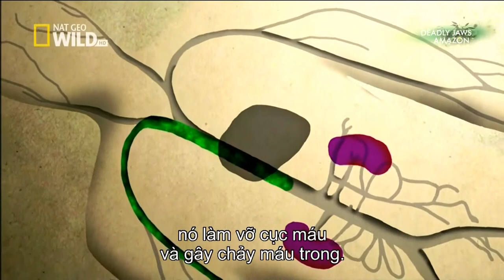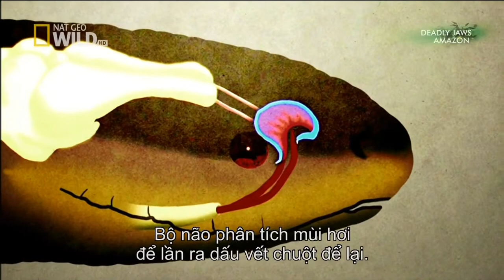Amazon Snake - Deadliest Animals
Snakes are elongated, legless, carnivorous reptiles of the suborder Serpentes[2] that can be distinguished from legless lizards by their lack of eyelids and external ears. Like all squamates, snakes are ectothermic, amniote vertebrates covered in overlapping scales. Many species of snakes have skulls with several more joints than their lizard ancestors, enabling them to swallow prey much larger than their heads with their highly mobile jaws. To accommodate their narrow bodies, snakes' paired organs (such as kidneys) appear one in front of the other instead of side by side, and most have only one functional lung. Some species retain a pelvic girdle with a pair of vestigial claws on either side of the cloaca.
Living snakes are found on every continent except Antarctica, and on most smaller land masses — exceptions include some large islands, such as Ireland and New Zealand, and many small islands of the Atlantic and central Pacific.[3] Additionally, sea snakes are widespread throughout the Indian and Pacific Oceans. More than 20 families are currently recognized, comprising about 500 genera and about 3,400 species.[4][5] They range in size from the tiny, 10 cm-long thread snake to the reticulated python of up to 6.95 meters (22.8 ft) in length.[6] The fossil species Titanoboa cerrejonensis was 13 meters (43 ft) long.[7] Snakes are thought to have evolved from either burrowing or aquatic lizards, perhaps during the Jurassic period, with the earliest known fossils dating to between 143 and 167 Ma ago.[8] The diversity of modern snakes appeared during the Paleocene period (c 66 to 56 Ma ago). The oldest preserved descriptions of snakes can be found in the Brooklyn Papyrus.
Most species are nonvenomous and those that have venom use it primarily to kill and subdue prey rather than for self-defense. Some possess venom potent enough to cause painful injury or death to humans. Nonvenomous snakes either swallow prey alive or kill by constriction.